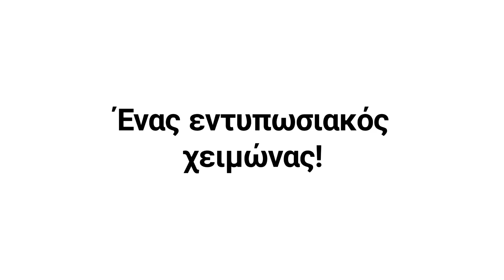Ένας εντυπωσιακός χειμώνας! Downtown 350i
Μια σύντομη αναδρομή στις βόλτες μου με το Kymco Downtown 350i για τον χειμώνα που πέρασε.